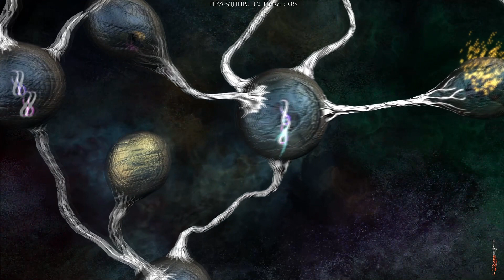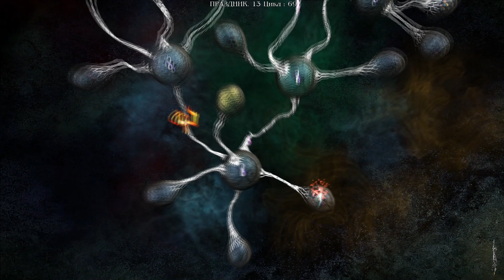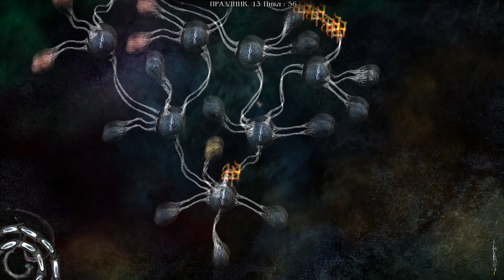Тургор (22) Праздник [12/28] Выживание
Сердца – это такие особые пустоты в душе, способные принимать и проращивать Цвет – то есть Жизнь. В начале их мало, потому что Дух еще холодный и мертвый, но со временем можно раскрыть их все и, заполнившись Цветом до предела, достигнуть Тургора.
Сердце может вмещать много Цвета, а может – совсем немного. Вместе с тем каждое Сердце – это еще и особое знание, Знак, которым можно действовать. Дух раскрывает Сердца, чтобы достичь Тургора, Братья же силой отбирают их у Сестер ради знания.
Если Сердце открыто, можно видеть и чувствовать Цвет, можно наполниться этим Цветом и стать хоть немного живым. Но Лимфа Цвета в Сердце не покоится – он преображает свою природу, растет, причиняя духу невыносимую муку. Проросшая Нерва становится частью Духа, смешавшись с его кровью, и вырвать ее без боли невозможно – но нужно, иначе она начнет испаряться, и Цвет пропадет напрасно. Зато вложение Цвета во что бы то ни было не вызывает ничего, кроме восторга и счастья.
От Сестер и Братьев можно слышать, что их Сердца имеют разную природу, однако из дальнейших случайных реплик становится ясно, что это не так. Все Сердца не могут не проращивать Цвет. Процесс можно ускорить, наполнившись Янтарем, можно замедлить тяжестью Железа, как Братья. Остановить – нельзя. Кроме того, Сердца Сестры – ступеньки к ее теплу или даже любви.
описание:
Ту́ргор — компьютерная игра в жанре survival adventure/RPG, разработанная Ice-Pick Lodge. Издатель — компания Новый диск. Игра поступила в продажу 17 апреля 2008 года. Получила награду «Самый нестандартный проект» на Конференции Разработчиков компьютерных Игр в 2007 году.
В том же году игра была выпущена в Польше и Бразилии под названием Tension, а в 2009 году вышла модифицированная версия игры в других странах Европы и Америки под названием The Void. Модификацию выпустили и в России — «Тургор: Голос Цвета».
     Игра отличается своеобразным визуальным стилем и предназначена скорее для «диалога» с игроком, чем для его развлечения. Авторы игры утверждают, что настоящее произведение искусства пробуждает в зрителе (участнике) желание осмысливать увиденное и развиваться дальше, и позиционируют «Тургор» как игру-произведение искусства. Игра не является простой для освоения, несмотря на наличие в игре «режима обучения». Жёсткий лимит времени на прохождение, а также наличие сильного фактора случайности заставляют игрока тщательно выстраивать тактику и стратегию прохождения, заранее планировать все свои шаги и далеко не всегда позволяют пройти игру именно с теми результатами, на которые рассчитывал игрок. Многие понятия в игре носят «отвлечённый» характер, что позволяет рассматривать игру как метафору, описывающую душевное состояние «промежутка», творчества, прорыва души «наверх». Управление в игре сделано в виде «рисования» Цветом, на любое действие игрока тратится цвет — на разговоры, перемещения по Промежутку, на битвы с существами Промежутка.
     Игра, заявленная как «survival adventure», отправит игрока во враждебный мир Промежутка. Задача — выжить и выбраться оттуда как можно скорее. Единственный способ вырваться из него — это заполнить свои сердца Цветом.